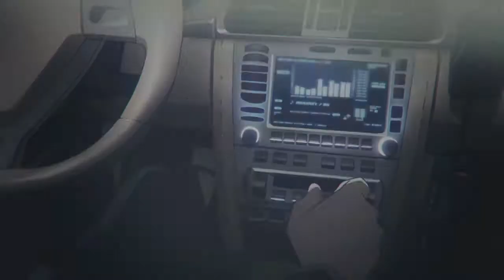mods|Tsunade vs konan| Naruto Shippuden Ultimate Ninja Storm Revolution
ЭТО ЗАСЛУЖИВАЕТ ЛАЙКА И КОММЕНТАРИЯ?